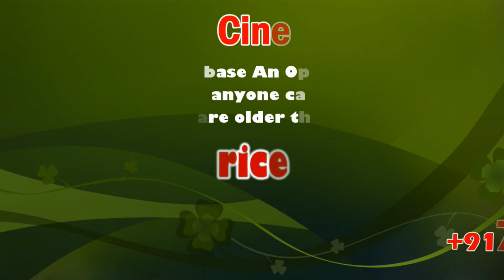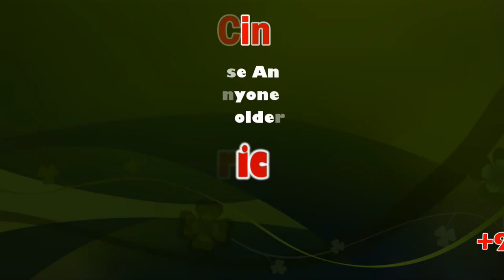VCK Leader Thol Thirumavalavan political attack BJP | EVM | Hindutva | Modi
The controversy created by Viduthalai Chiruthaigal Katchi (VCK) chief Thol Thirumavalavan over Manusmriti’s “description of women” has helped the Bharatiya Janata Party (BJP) to gain political mileage in Tamil Nadu.

Ever since L Murugan assumed charge as the state chief of the party, the BJP has been looking to make inroads through various strategies, including roping in key personalities such as retired Karnataka Indian Police Service (IPS) official K Annamalai and Tamil actor Kushboo.